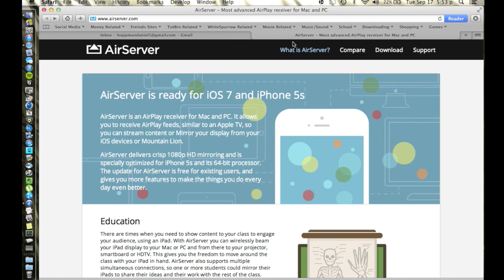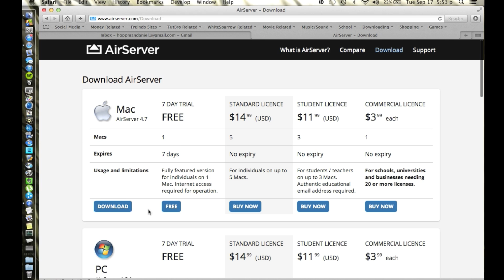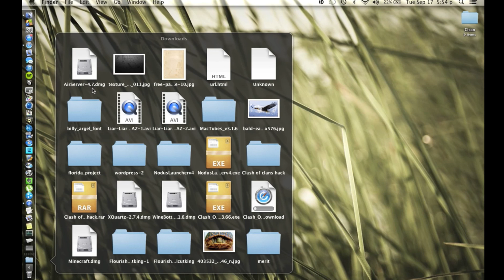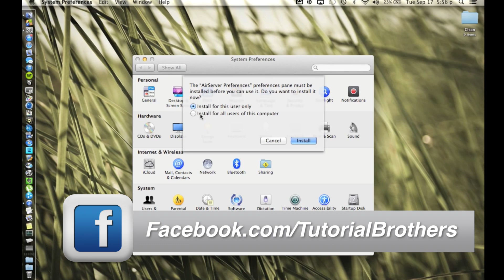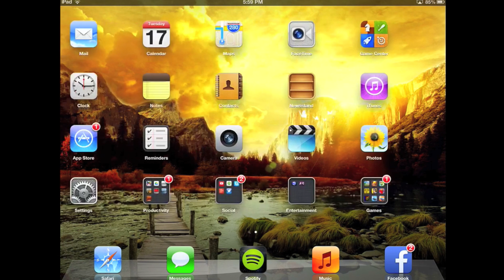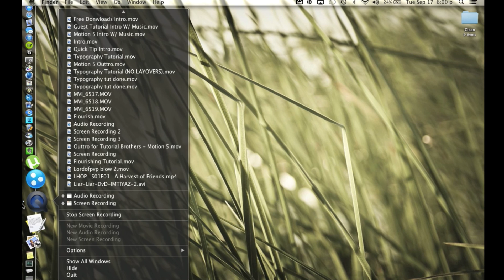How to Screen Record Your IOS Device -The Tutorial Brothers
Today I show you how to wirelessly mirror your device to your computer, and screen recored the IOS display. This works for iPad 2+, iPod Touch 5+ and iPhone 4S+.

Follow us on Skype (WhiteSparrowHD, Jeremiah.Hoppman)